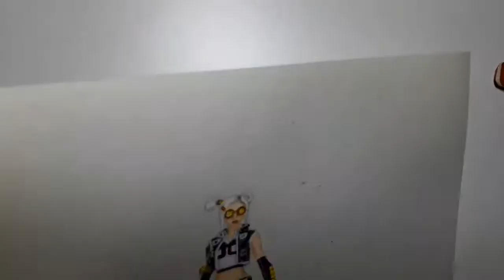How to draw DIZZIE - Fortnite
Hello, in this video I am showing how to draw a new Dizzie skin from Fortnite. Enjoy watching!